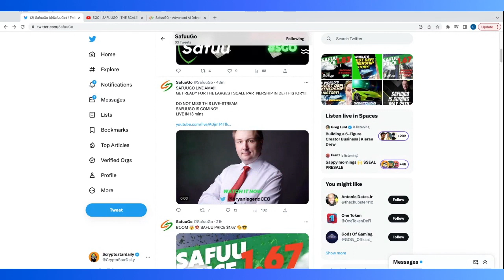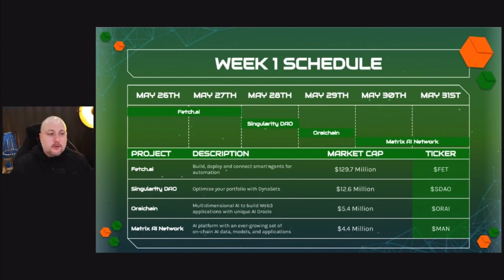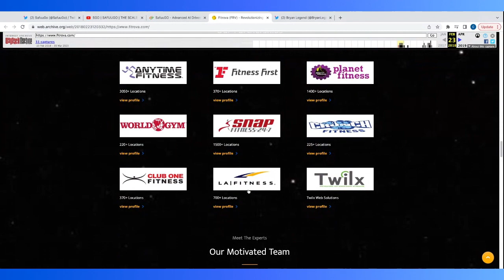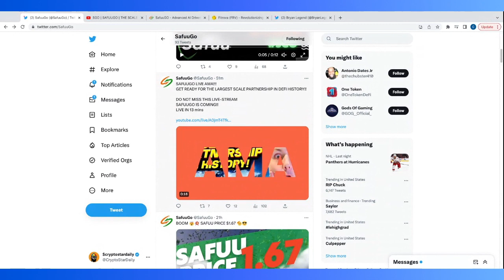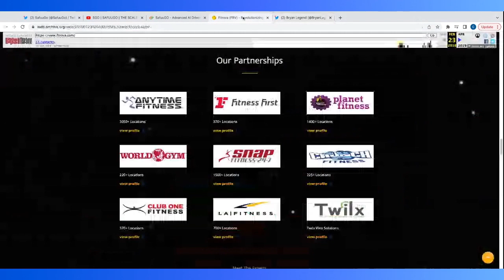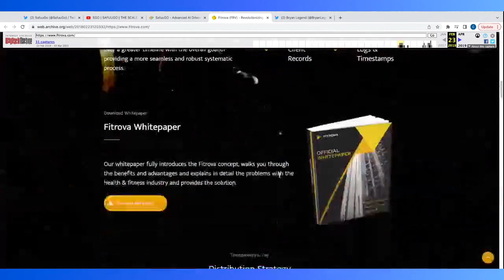SafuuGO-- Watch before you INVEST!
Like all investments, be careful and research before you get involved. Also, be weary of the marketing tactics.

Grow crypto gains TAX-FREE within a tax-sheltered retirement account.